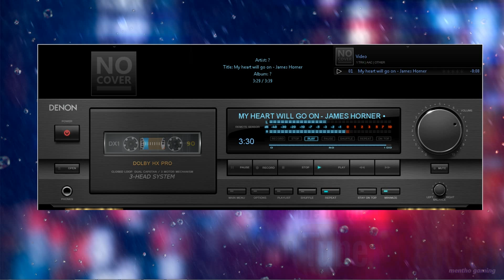My heart will go on - James Horner [test denon ]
My heart will go on - James Horner

Recorded on the 6th of September of 2015
Camiel Lemmens - Horn
Maurice Luttikhuis - Conductor
Viva Classic Live Orchestra

test on denon

by mentho